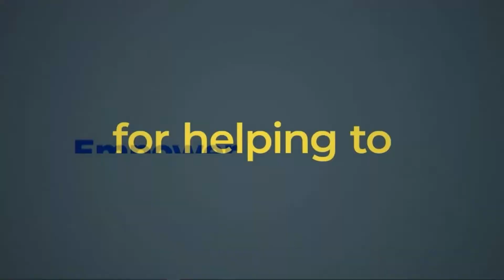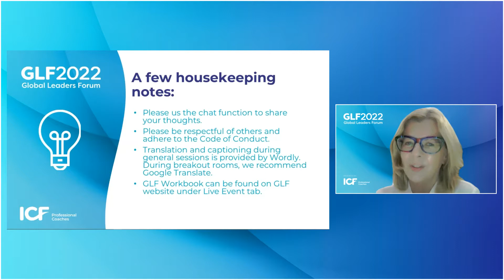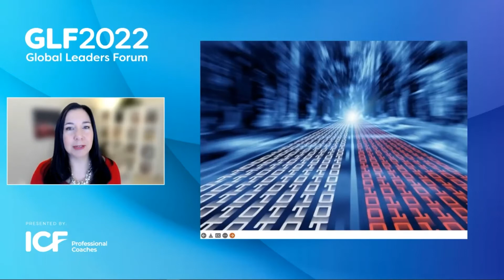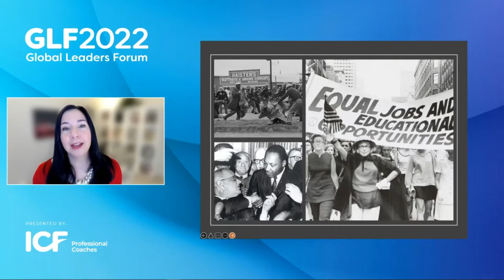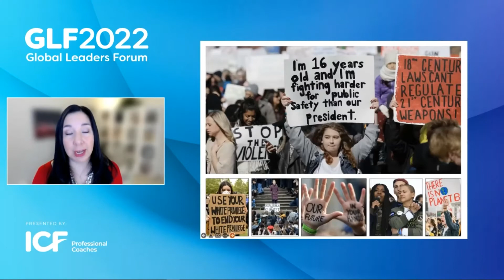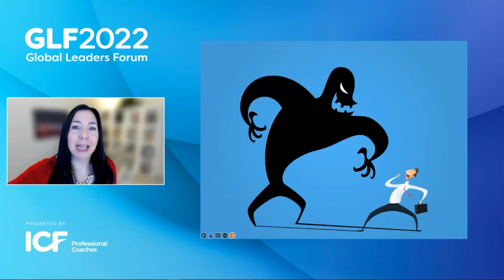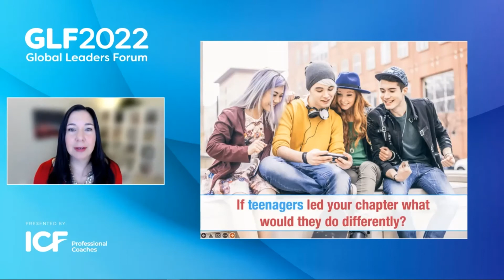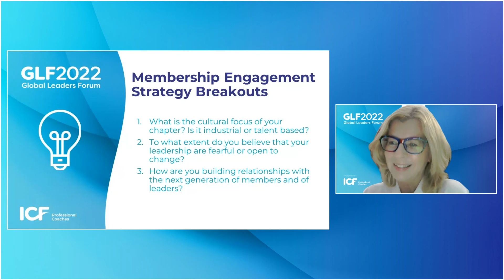GLF22 Week 2 Day 1 Welcome Keynote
Welcome from Catherine Tanneau, Steve Weiss, Magda Mook, and Pat Mathews. Opening Keynote: The Future of Membership: How to Engage the Next Generation of ICF Members, Leaders and Volunteers - Sara Sladek